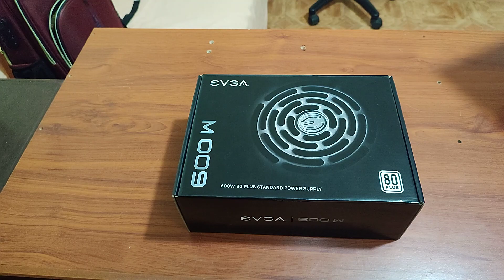Parte 1 Tipos de Fuentes